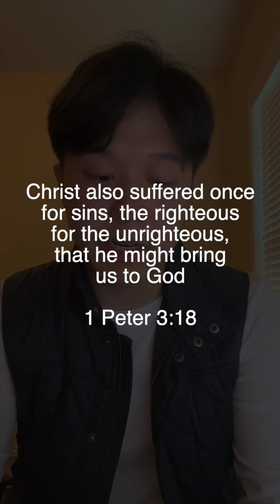Day 22 | To Bring Us To God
Fifty Reasons Why Jesus Came To Die